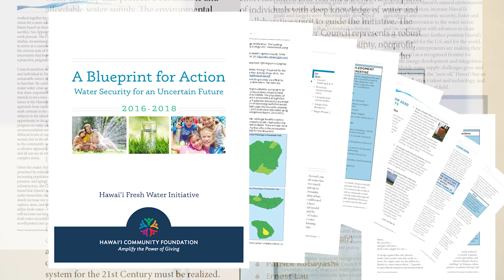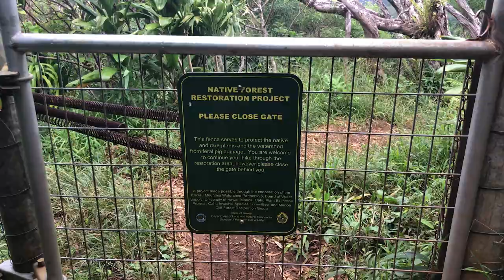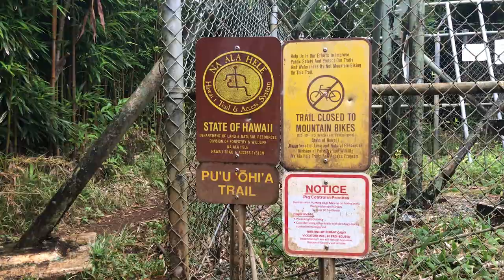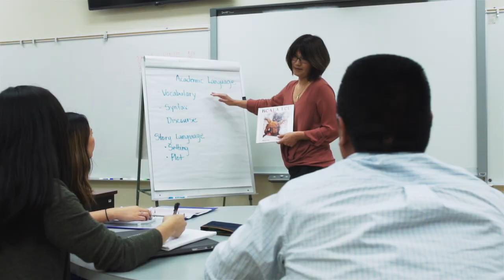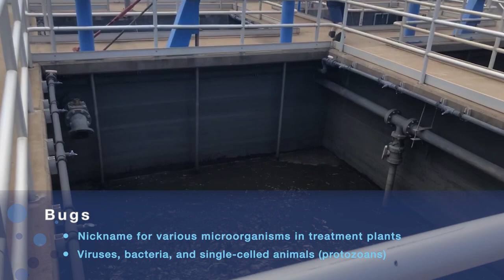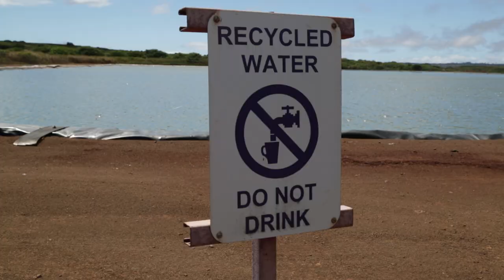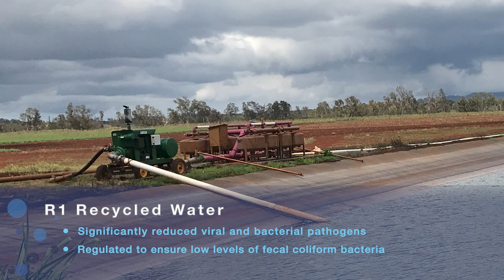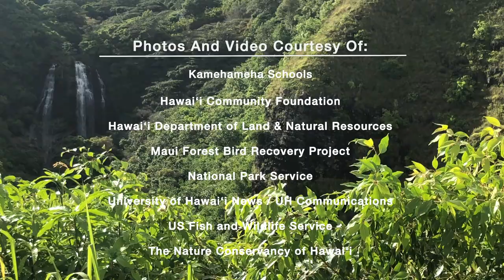VOS6-8 Full Episode - Wai Maoli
We’re learning about Wai Maoli — Hawai’i’s Fresh Water Initiative to ensure water abundance for future generations. We talk to experts across the state about water conservation, water recharge, and water reuse. We start off with Dana Okano from the Hawai’i Community Foundation to learn more about the Fresh Water Initiative and its importance for the people of Hawai'i.